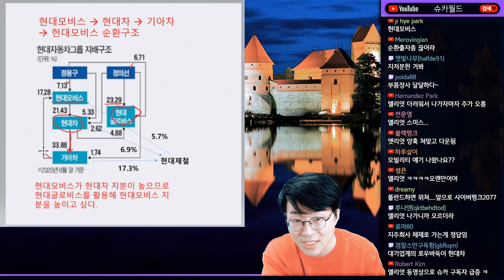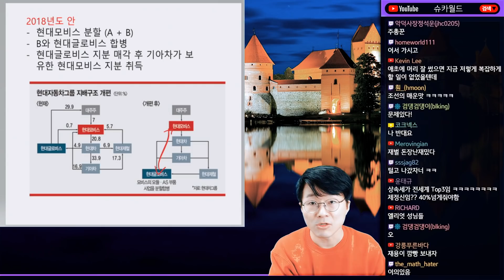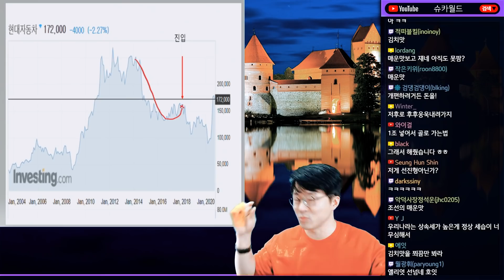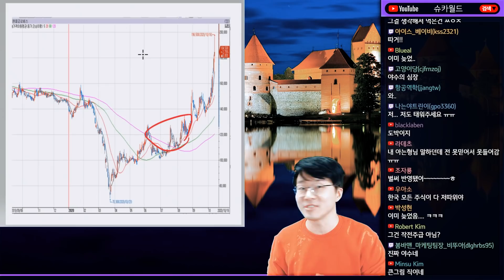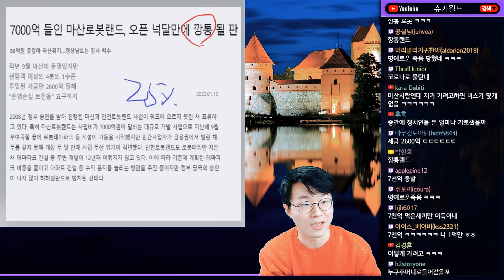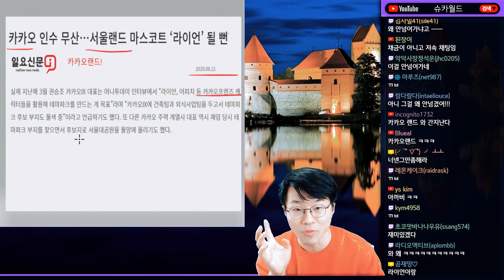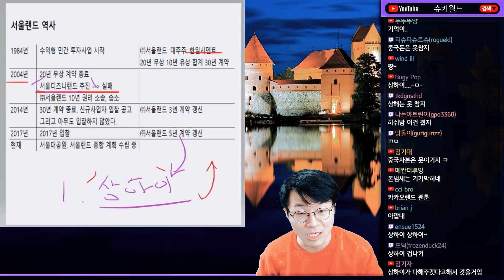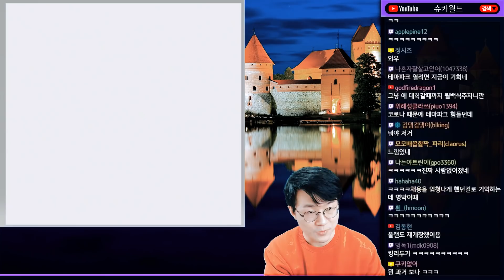현대차그룹 지분구조 개편의 'The 타이밍' / 카카오 한국판 디즈니랜드를 꿈꾸다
0:00 ~ 9:43 현대차 지분구조 개편
9:43 ~ 18:20 카카오 디즈니랜드의 꿈